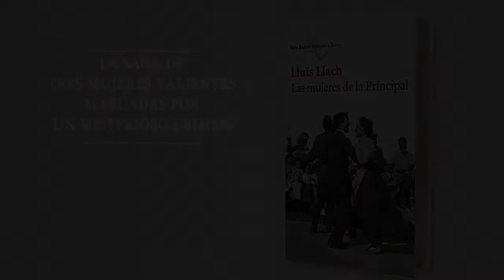Las mujeres de la Principal, Lluís Llach (Seix Barral) - Booktrailer y entrevista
La nueva novela de Lluís Llach, después del éxito de Memoria de unos ojos pintados. La saga de tres mujeres valientes marcadas por un misterioso crimen.